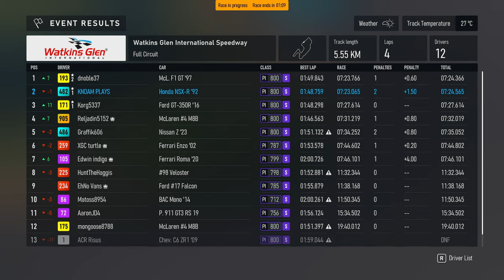From the Starting Line to Victory Lane: Racing Through Watkins Glen in Forza Motorsport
for my other links